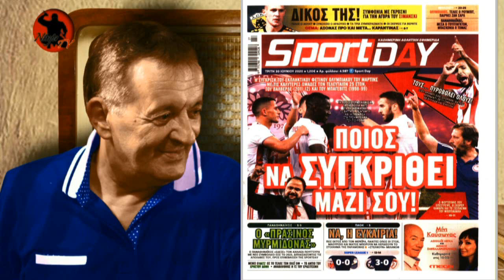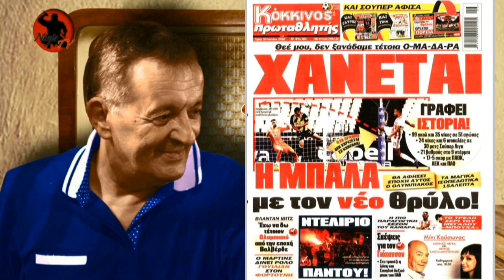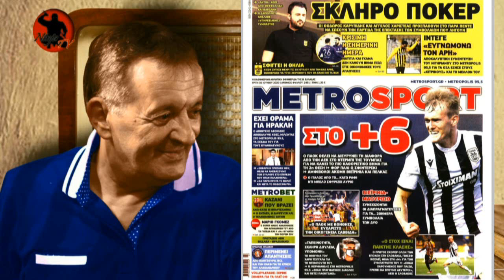Γιώργος Γεωργίου στον Real FM [30-6-2020]